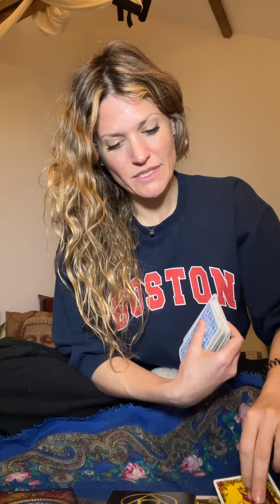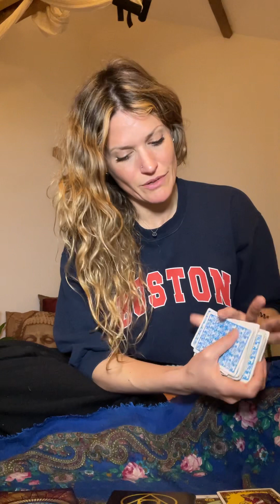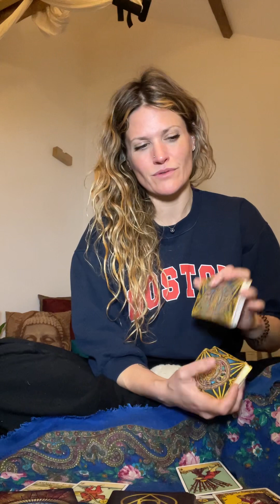Daily Tarot and Tea Chats 🌸🫶🏼✨